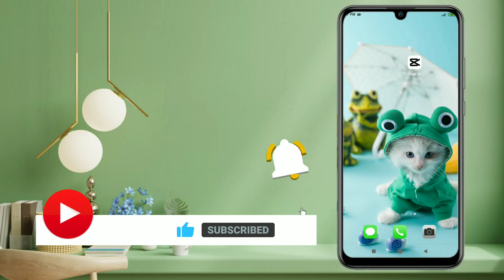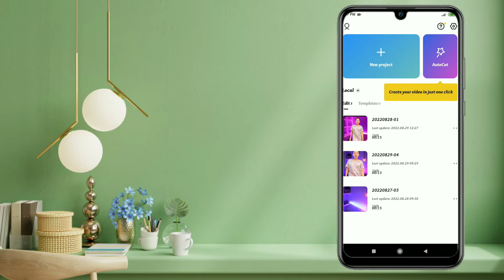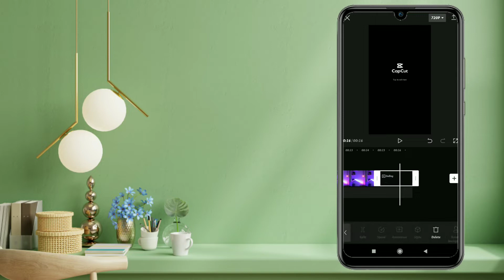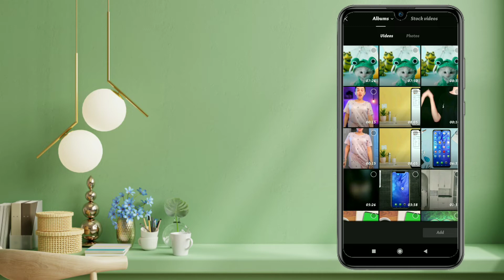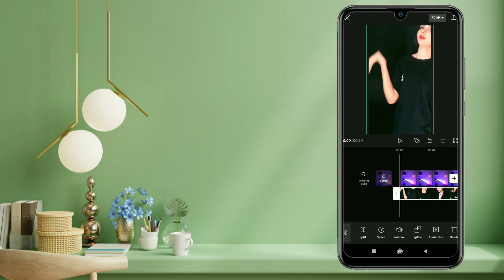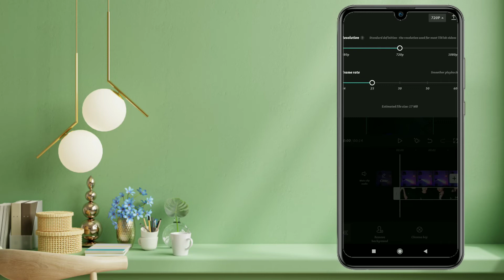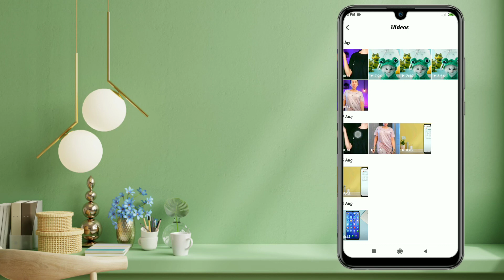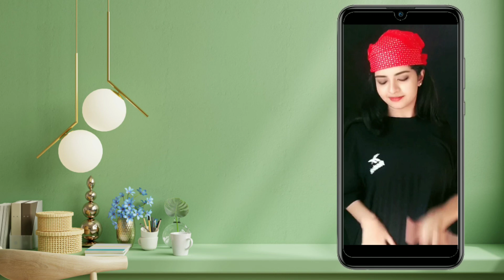Light Effect Background || How To Add Light Effect Background on Reels Video | Capcut app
In this video I will show you how to add light effect background to any video
এই ভিডিওতে আমি আপনাদের দেখাবো কিভাবে যেকোন ভিডিওতে লাইট ইফেক্ট ব্যাকগ্রাউন্ড যোগ করতে হয়